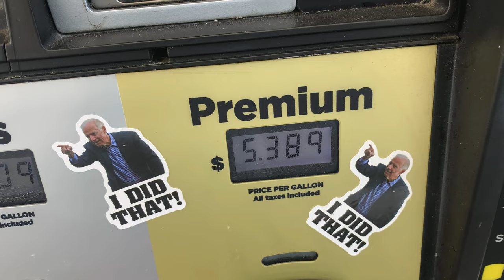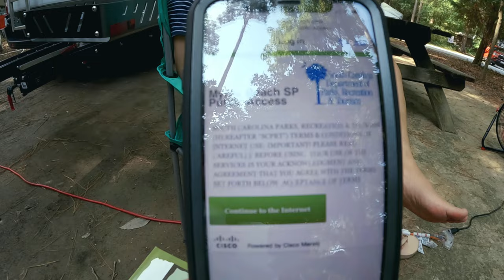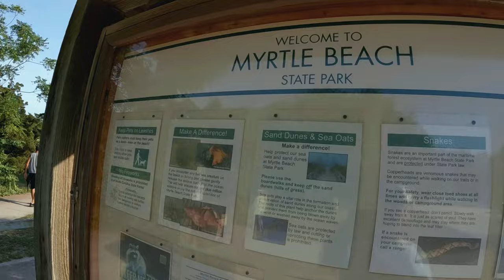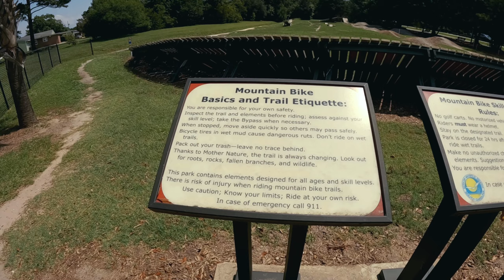MTBPlanB Camping and riding MTB at Myrtle Beach State Park!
Join us this week as we camp at Myrtle Beach State Park for the first time. We find a mountain bike skills area just across the road from the State Park and couldn't resist giving it a try.